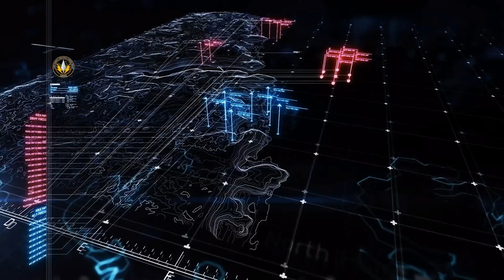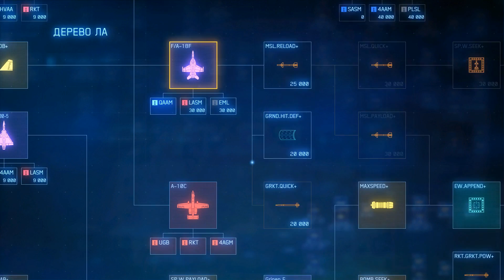Прохождение Ace Combat 7: Skies Unknown [05] - Задание 11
Рейлган!